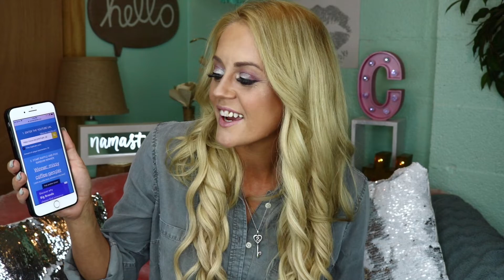ViterEnergy Giveaway Annoucement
👋Hey Guys!👋👋👋I’m so excited to share yet another giveaway announcement with you! This is a fun one to try for sure! Thank you ViterEnergy for hooking us all up! We all really appreciate your generosity!!!💗💜💗

YesOhYas! Was awesome! Wanna try it with me? I earn from qualifying subscriptions!😘

Like my StitchFix vids and wanna try it for yourself? They cater to men, women, and children now! I earn from qualifying subscription purchases!😘

Sam’s getting ready to try FabKids! Wanna get your kiddos some school clothes? I earn from qualifying subscriptions!😘

I’m giving Fashom a try! Wanna check it out with me? You get $10 and I get $10 and then you can refer friends and make the same!

Q574-BJLZ-H6K8

I loved my FabFitFun box! Their boxes of are full of fabulous finds in beauty, wellness, fashion, and fitness, hand-picked by the FabFitFun team, delivered once per season. I’m giving you $10 to spend. You can thank me later :)

I love my paparazzi set! Too cute! Here is Teresa’s info👇🏼

Wanna try Birchbox?